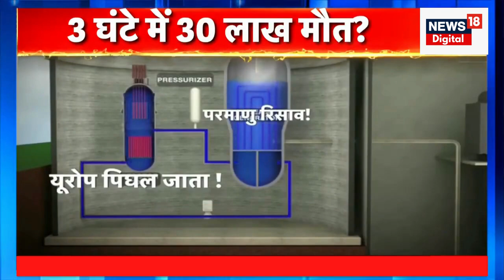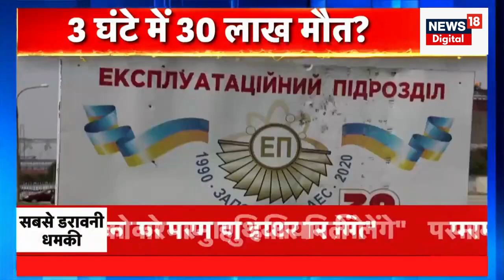Ukraine Russia War News : America को सबसे बड़ी धमकी! Hiroshima की 'मौत' मरेगा 'Kyiv'? | Top News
Ukraine युद्ध में अब तक की सबसे बड़ी धमकी सामने आई है.. ये धमकी Russia के उस शख्स ने दी है.. जो ख़ुद 4 साल तक देश के परमाणु बमों का रखवाला रह चुका है.. Russia के President Putin के बेहद करीबियों में शुमार इस शख्स ने America को चेतवानी देते हुए कहा है कि अगर उसने Ukraine को परमाणु हथियार दिए.. तो Kyiv को मिट्टी में मिला दिया जाएगा.